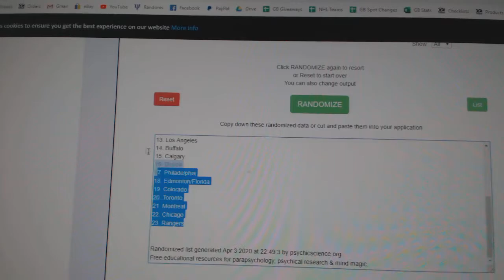Team Randoms - C&C GB #10,865